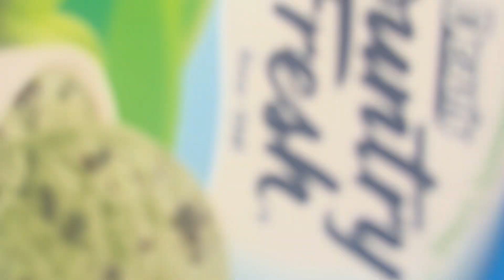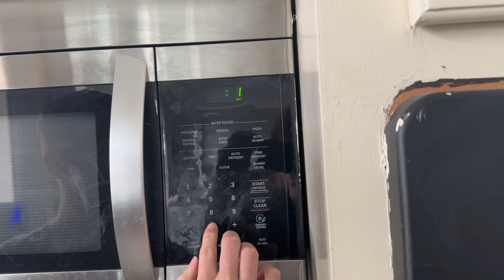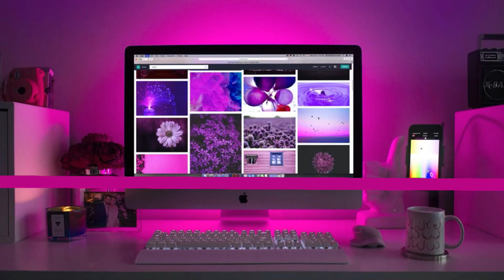MY ULTIMATE RESOLUTION 2024/vlog ep 2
Welcome to a fresh start! 🎉 In this video, we dive into the world of New Year's resolutions – those promises we make to ourselves as the calendar turns. Join us as we explore tips, tricks, and inspiration to help you set and stick to meaningful resolutions in the coming year. Let's make 2024 your best year yet!